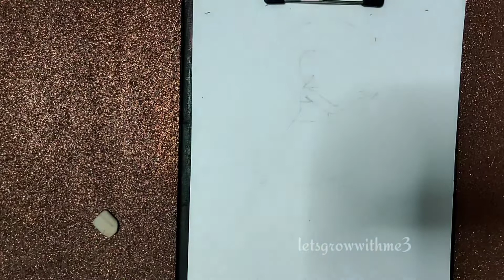A fairy is sitting on the Moon - Pencil Sketch | How to draw Fairy Dreams Scenery |No.74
Hello viewers,

beautiful girl drawing,pencil sketch drawing,sketch drawing,girl drawing,face drawing,drawing,تعلم رسم الشعر بالرصاص بتسريحة الكعكة للمبتدئين,bun hair drawing,how to draw bun hair,how to draw realistic hair,drawing academy,hair drawing tutorial